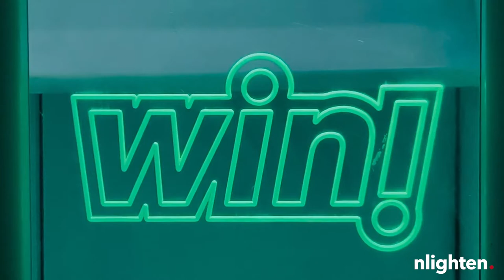CX: Part Art, Part Science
CX specialist by day, abstract artist by night, nlighten Director Brendon Bairstow-Klopper, takes us through how the art process can be likened to the Customer Experience. He hones in on the importance of planning, specificity, and most of all patience. A true blend of creative artistic thinking and proven scientific methodologies, good CX gets directly into the hearts and minds of a customer